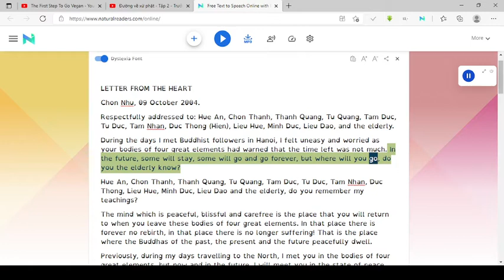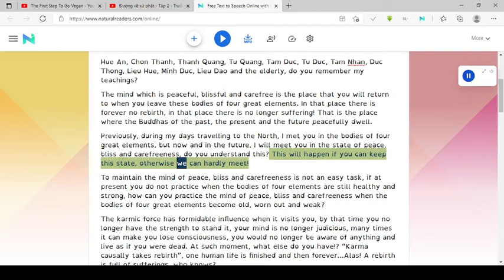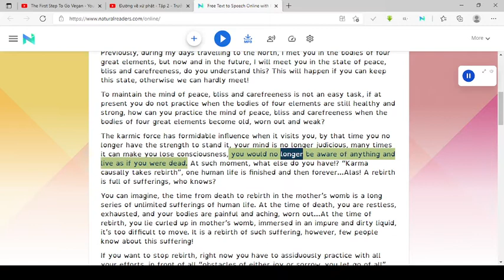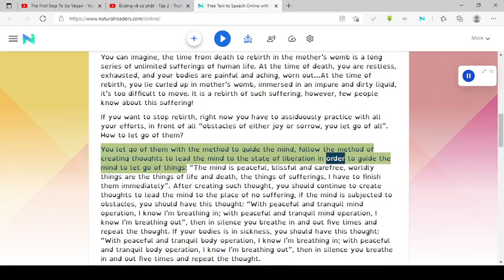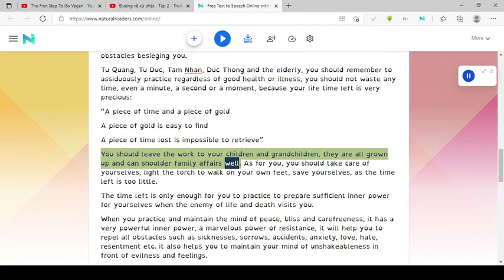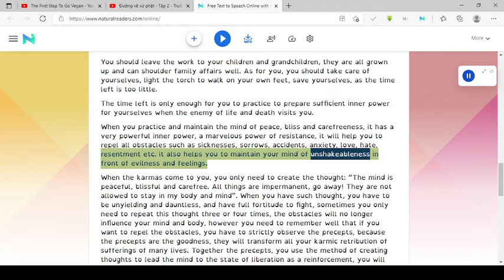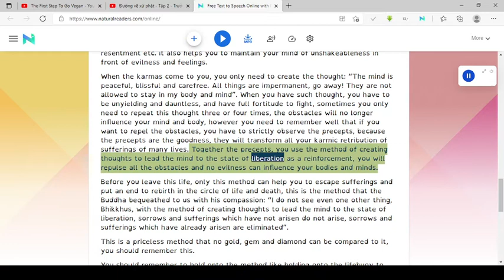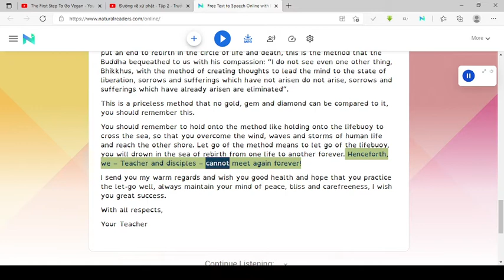LETTER FROM THE HEART (vol 2)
Most people in the world are misinterpreting Buddhism. We know it's hard to change your mind because everyone has faith in their religion. The weakness is the factor used to brainwash human.
After the time of Shakyamuni Buddha, there was a great teacher (The Venerable Elder Thich Thong Lac) who wrote great books in Vietnamese to reestablish the true Buddhism.
We try to translate the books literally into English and use automatic reading software. Hope to have the most suitable voice to help us reread the books in English.
The translator is a student of Buddhism and has made her best to carry out this translation work to support those who wish to learn Buddhism but could not read the book in Vietnamese. However, there would be areas of the work where correction or improvement may be needed. There have been helpful supports from many enthusiastic and kindhearted friends in this regards. Further constructive comments and recommendations are most welcomed to make the work better.
Quote: WAY BACK TO THE BUDDHA'S PLACE 2 ( by The Venerable Elder Thich Thong Lac)
Translator: Tam Nhu